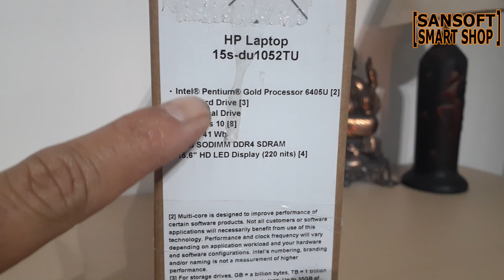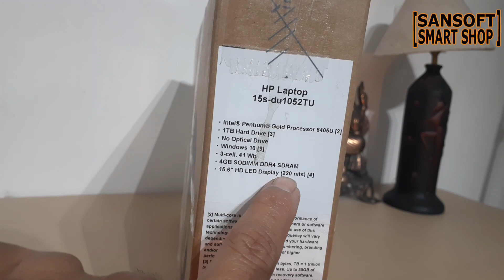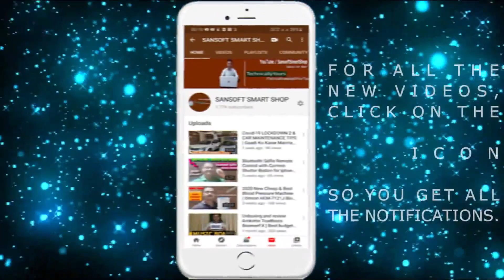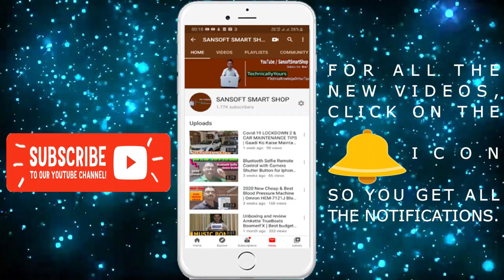HP LATEST BASIC LAPTOP - UNBOXING || MODEL : HP15S - DU1052TU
HP 15S - DU1052TU ENTRY LEVEL LAPTOP UNBOXING is done by me in this video.

hp laptop
hp laptop models
hp laptops india
laptop hp price
hp laptops i7
hp laptop under 20000
hp laptop price amazon
hp laptop i5 price

Sansoft Smart Shop is just a channel for giving you info about various products and services and is not responsible for any kind of product issues, information etc.

We are not resposible for any product or servce related issue for the topics covered in our youtube channel : Sansoft Smart Shop.

Sansoft Technologies
Sansoft Ledcraft